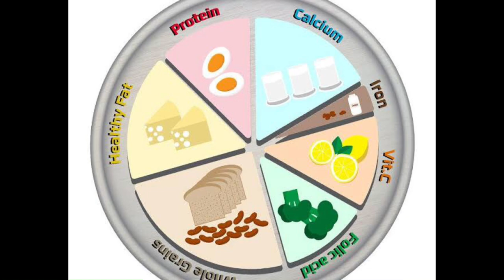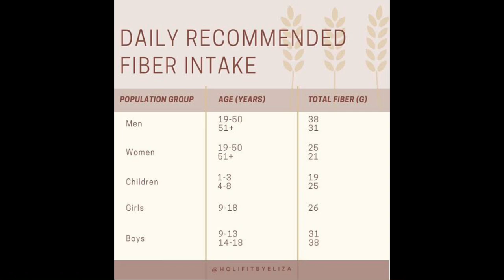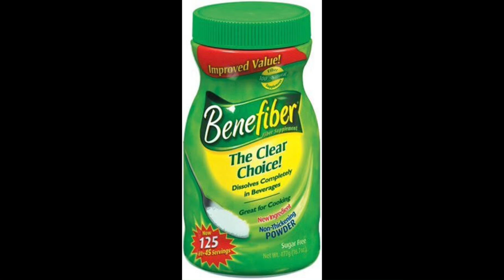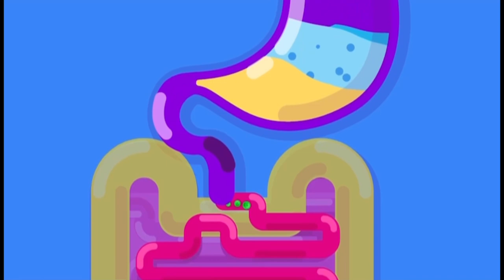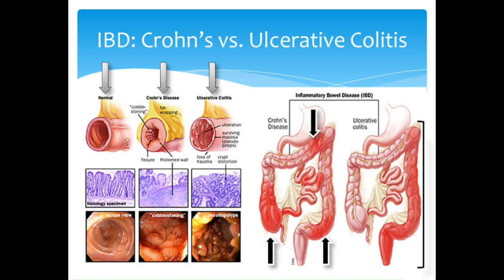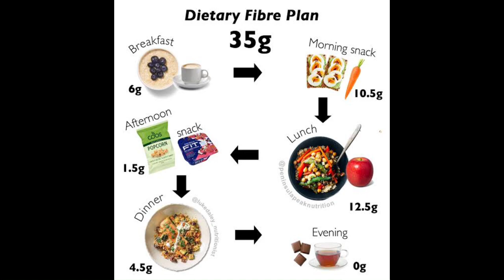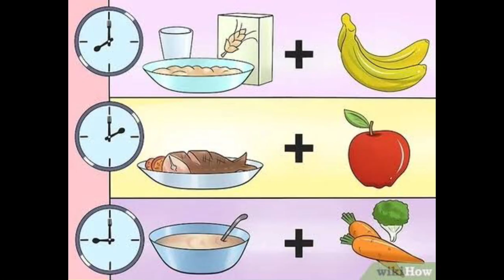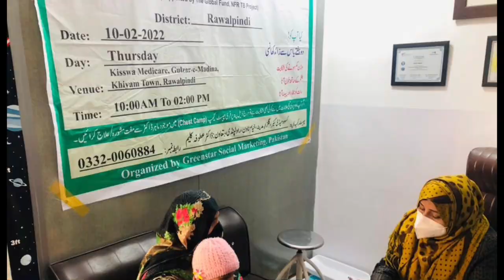Fiber Foods | Role of Fiber in health | فائبر کیا ہوتے ہیں | Complete info about Fibers in Urdu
What are Fibers | Role of Fibers in health | فائبر کیا ہوتے ہیں | Conplete info about Fibers in Urdu